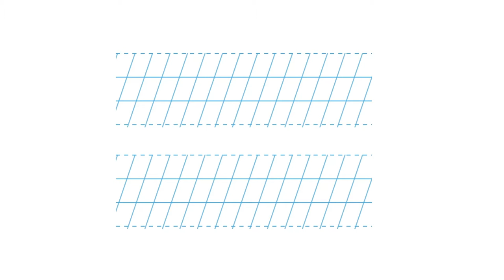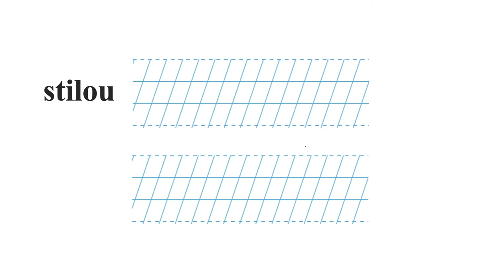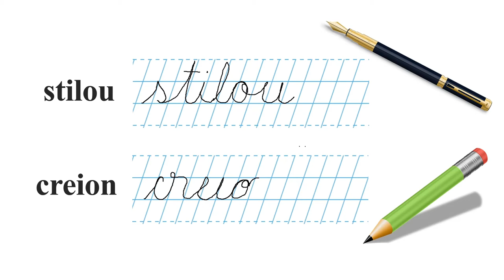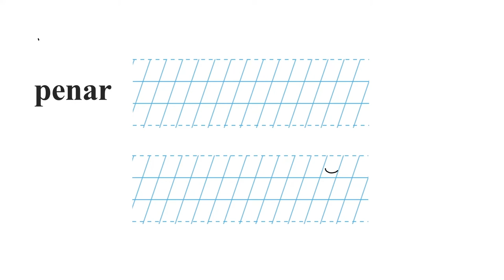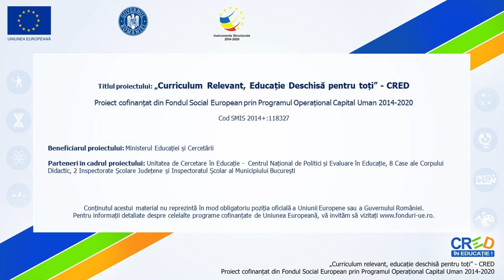Cuvinte scrise cu litere de mână - rechizite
Resursa are incluse următoarele tipuri de activități:
- citirea cuvintelor scrise de tipar
- transcrierea cuvintelor date
- asocierea cuvântului dat cu imaginea corespunzătoare
- identificarea rechizitelor prezentate